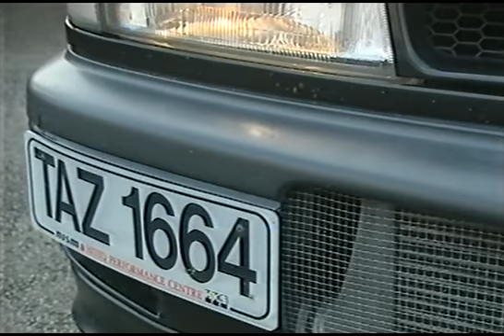Inside Out - Drifting in the UK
Inside Out - Hasharyia (Drifters) in UK
A video from the Inside Out programme focusing on the emerging motorsport of  UK drifting and its devotees.
Apologies for the video quality, encoded from a VHS tape!!